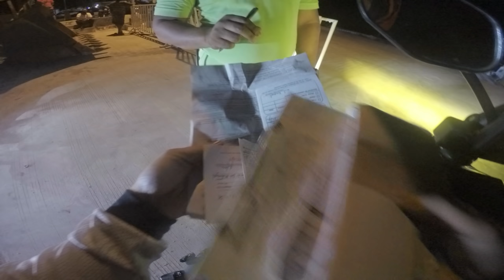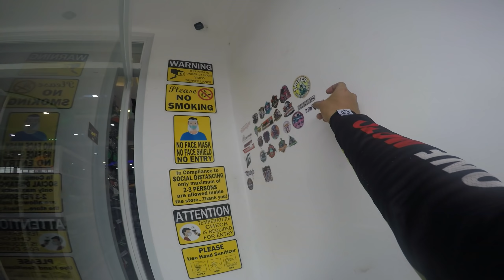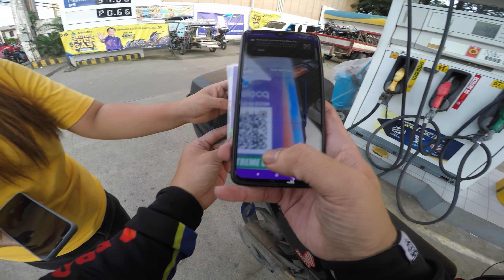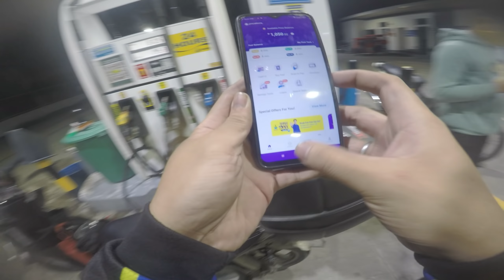Paano ko napagKASYA ang ISANG DAAN pang GAS pauwi sa 500KM na biyahe? | VISAYAS TOUR FINALE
Special Thank To:
DC Monorack
✅LYKA 👉 @DjanFox

Gears:
-LEXIN ET COM Intercom
-FreedConn TMAX-S Intercom
-Xiaomi RedMi Note 8 PRO
-Arimic Dual Lapel Microphone
-Boya MM1 Shotgun Microphone
-Saramonic SR-XM1

This is a 360 Video, Experience 360, VR 360,
Use VR BOX for Better Experience
Paano ang tamang panonood ng ganitong Video for Best Experience!
Tutorial 👇👇👇
Sama ka sa RIDE namin, experience mo na parang nakarating ka na din sa pinuntahan namin!